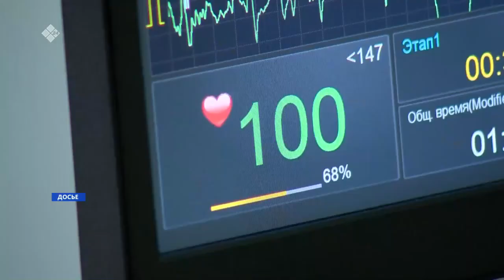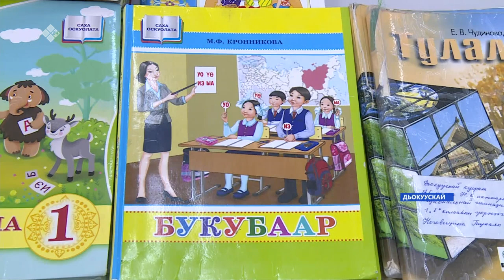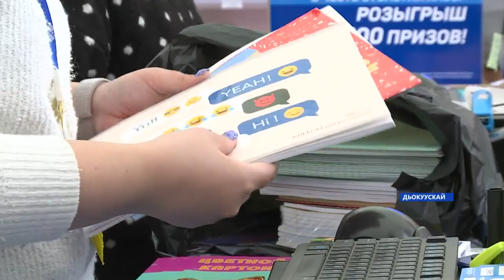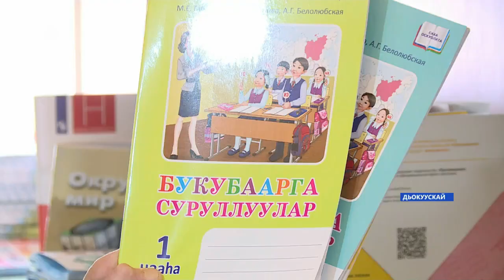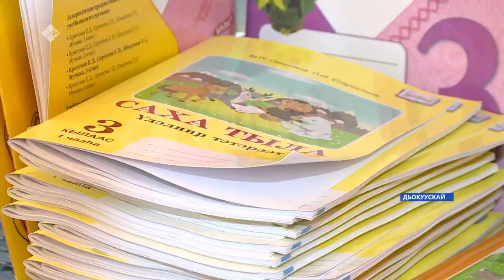«Саха сирэ» информационнай биэрии. Атырдьах ыйа 31 күнэ 13:30ч